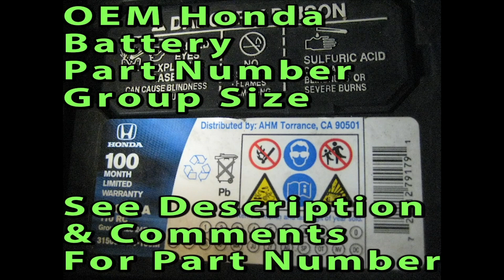2003 To 2008 Honda Pilot How To Change 12V Car Battery - Quick & Easy Version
Honda Pilot 12V Batteries Group Size
Delphi 12V AGM Battery Part Number
Interstate 12V Battery Part #
Odyssey 12V AGM Battery
Socket & Ratchet Set

Check out the DIY guide for changing the 12 volt automotive battery in a 2003 to 2008 Honda Pilot SUV -

Here are all of the DIY repair and maintenance tutorials for the first generation 2003, 2004, 2005, 2006, 2007 and 2008 Honda Pilot -

Owners of other Honda or Acura SUV or minivan vehicles such as the Odyssey, MDX, RDX, CR-V and Ridgeline may also find these DIY instructions to be helpful.